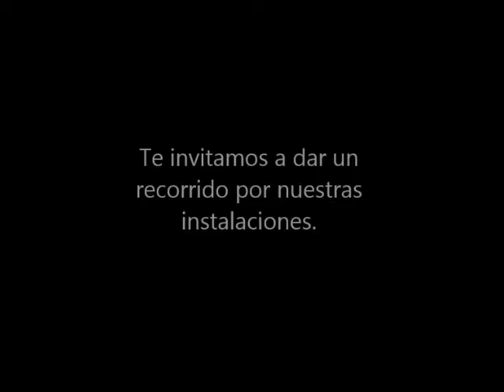CRIADERO MALINOIS GARVIZ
Una pequeña muestra de nuestro Criadero, lo hacemos y cómo lo hacemos.